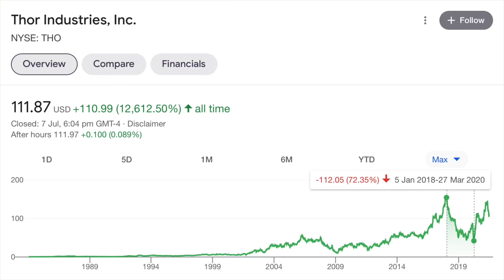Beating The Market vs. Making A Good Return (My Investment Hurdle Rates)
Time Stamps:
0:00 - Relative vs. Absolute returns
3:14 - Cigar Butts vs. Compounders
6:25 - Thor Industries stock
9:09 - Hurdle rates